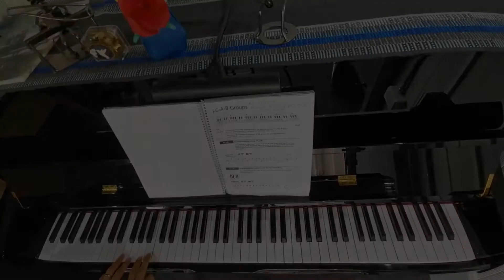Find all the Fa-Sol-La-Si Groups on the Piano - Tutorial